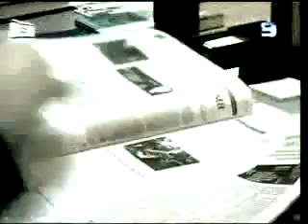Медведев сам признался что он еврей ТВ